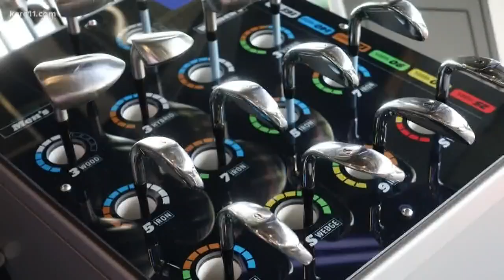Topgolf prepares for year-round golf in Minnesota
Topgolf -- the 65,000-square-foot entertainment venue in Brooklyn Center -- is opening soon to offer golfers and non-golfers alike to test their skills in an open-air setting.